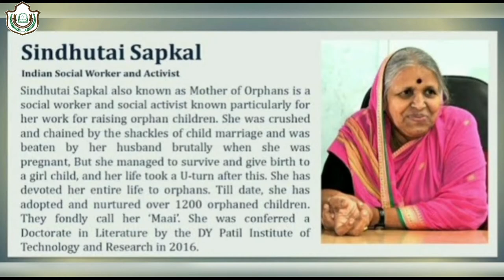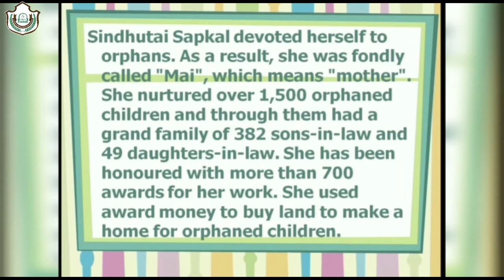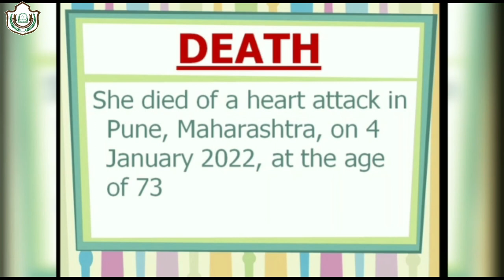Sindhutai Sapkal | Veer Gatha Project